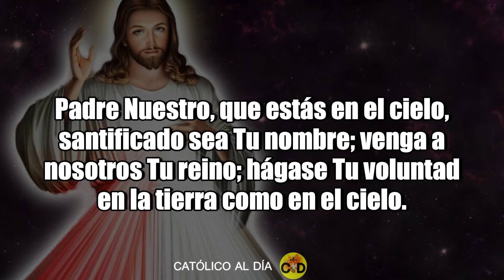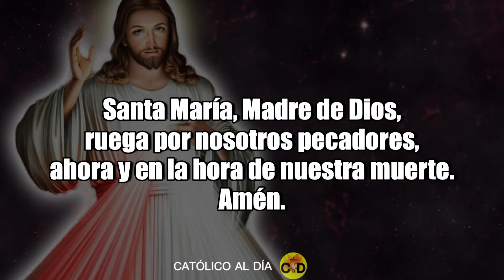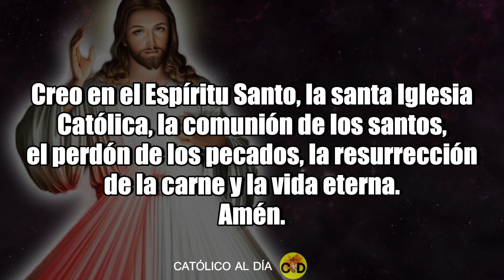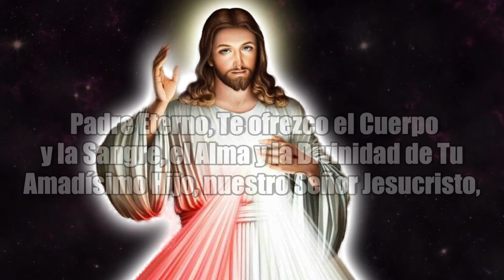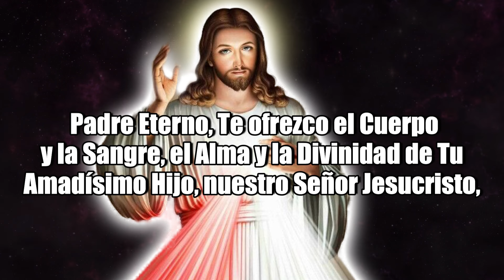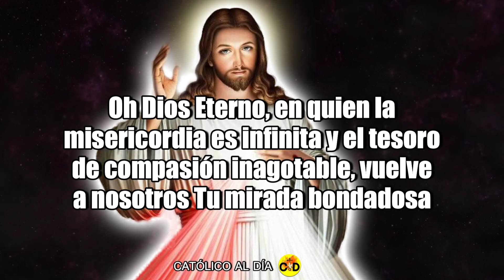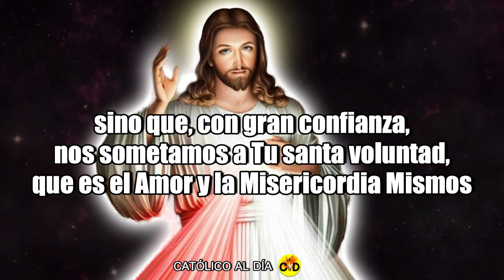Coronilla a la Divina Misericordia de Hoy. Martes 12 de Marzo de 2024 - Misericordia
En nuestro canal puedes encontrar todos los días oraciones para la vida diaria.

CORONILLA a la DIVINA MISERICORDIA DE HOY 12 de MARZO DE 2024 🕊️ Santo Rosario de hoy 💖 - Oraciones Católicas

"Alienta a las personas a decir la Coronilla que te he dado...
Quien la recite recibirá gran misericordia a la hora de la muerte.
Los sacerdotes la recomendarán a los pecadores como su último refugio de salvación.
Aún si el pecador mas empedernido hubiese recitado esta Coronilla al menos una vez,
 recibirá la gracia de Mi infinita Misericordia.
Deseo conceder gracias inimaginables a aquellos que confían en Mi Misericordia."
Jesús le dijo que a quien rezase esta coronilla, la misericordia le protegería en la vida y se le otorgaría inmensas gracias; y que fuera recomendada como última tabla de salvación.